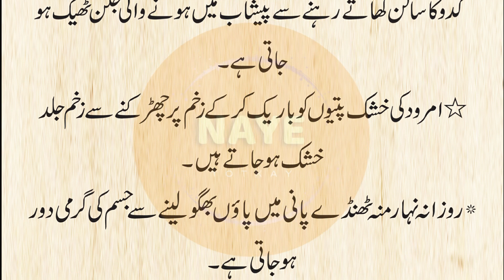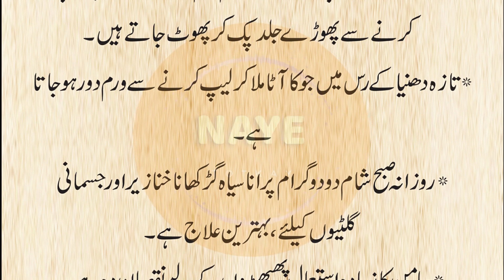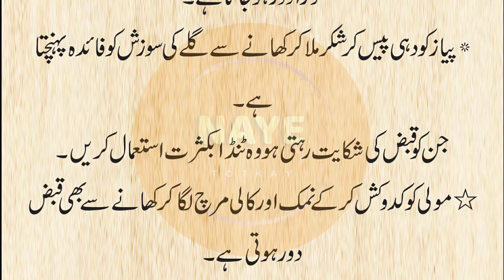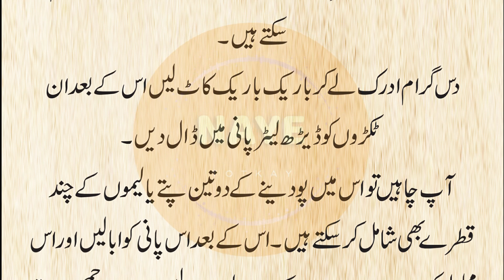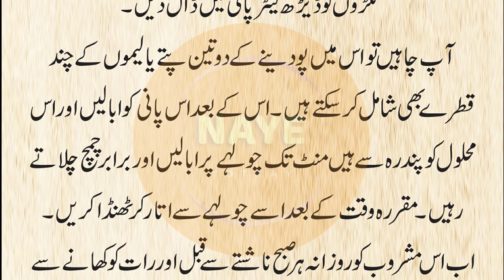Aise mufeed totkay in urdu khawateen ki nendein urr jayein